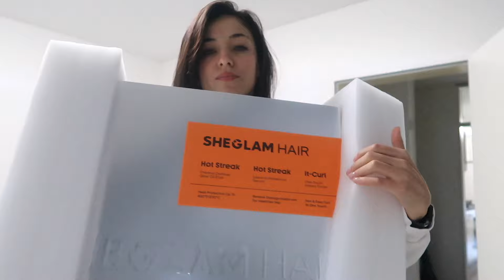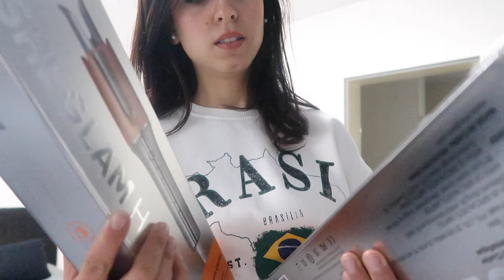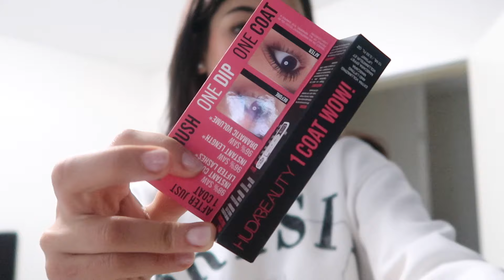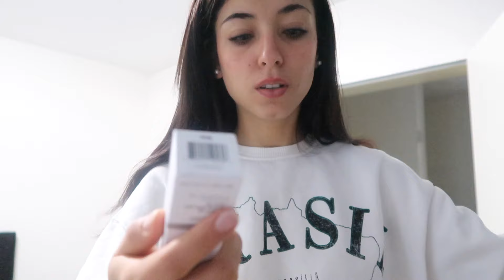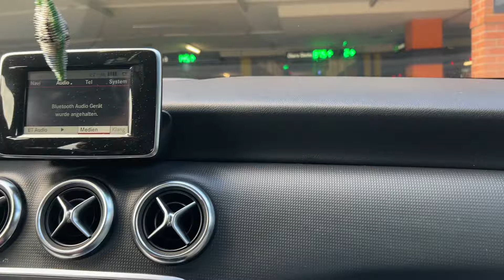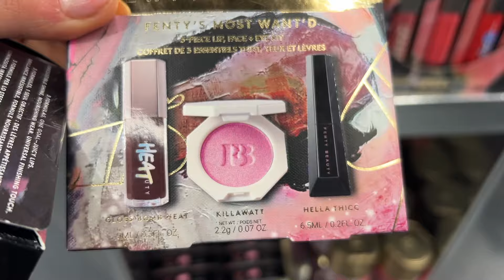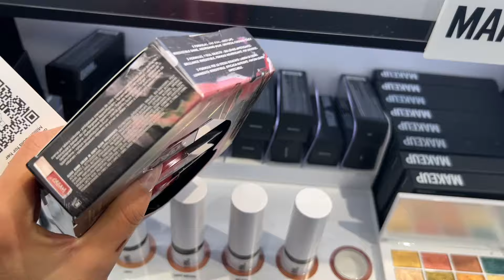دوزا معايا نهاري 🇲🇦🇩🇪 تقدية فالمدرسة🏪 وأخيرا أنرجع القرايتي 🤭 شوبينغ مع راجلي 🛍️ شنو وصلني….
Thank you besties for watching my Videos♥️ i love you all and see you in my next video ❤️👋